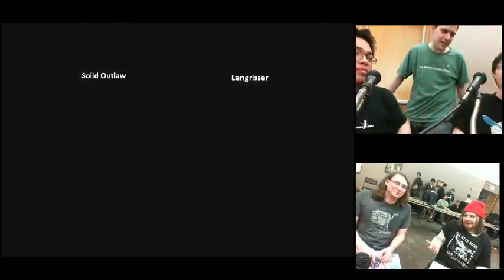CMUKen Challenge! - SolidOutlaw vs Langrisser (2/16/12) in Sengoku Basara X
CMUken Challenge! for 2/16/2012

SolidOutlaw vs Langrisser FT3 in the super broken, obviously (SBO) of games: Sengoku Basara X. PROTIP: If you need to pick a character blind, pick the Gundam.